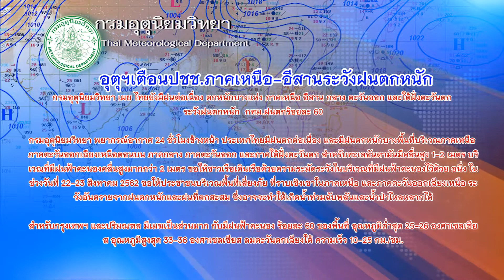กมธ.มั่นใจประกันราคาเกษตรกรลืมตาอ้าปากได้:ข่าวต้นชั่วโมง 08.00 น.(22-08-62)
-กมธ.มั่นใจประกันราคาเกษตรกรลืมตาอ้าปากได้
-อัยการยื่นอุทธรณ์คดี"เปรมชัย"ล่าเสือดำแล้ว
-อุตุฯเตือนปชช.ภาคเหนือ-อีสานระวังฝนตกหนัก